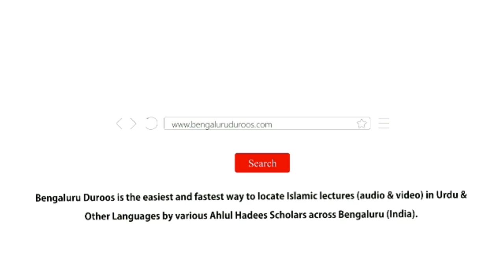Jumu'ah Khutbah | Maah-e Rajab, Ahkaam o Masaail (Part 2) by Shaykh Hafiz Abdul Haseeb Madani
Jumuah Khutbah held on 11th Feb 2022 by Shaykh Hafiz Abdul Haseeb Umari Madani @ Jumu'ah Masjid, Hoskote

Topic: Maah-e Rajab, Ahkaam o Masaail - Part 2
(Rajab Ke Kunde, Poor Ki Fatiha, Khwaja Ki Chhatti)

٠٠٠٠٠٠٠٠٠٠٠٠٠٠٠٠٠٠٠٠٠٠٠٠٠٠٠٠٠٠٠٠٠٠٠٠٠٠٠٠